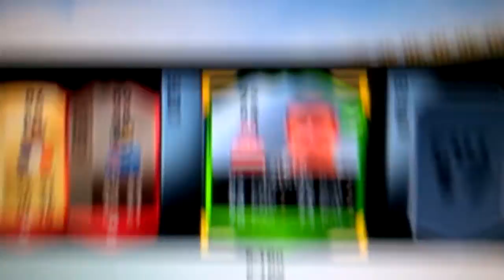biding on a inform!!!!! (🎅 )